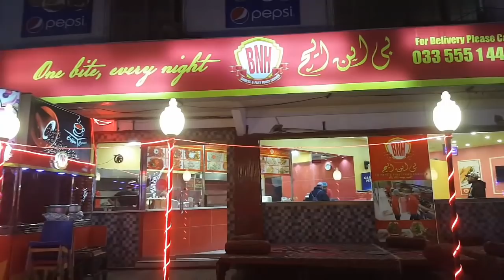Dry Chicken Chilli Recipe By Cooking With Kawish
Today i am going to share dry Chicken Chilli Recipe.